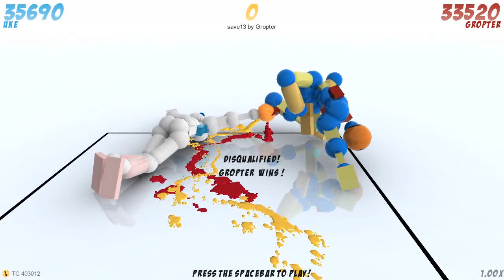Saveable - Week 14 (Toribash)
Saveable is a toribash event where you are given a replay and are told to save Tori from losing the match by editing the replay at a certain frame.